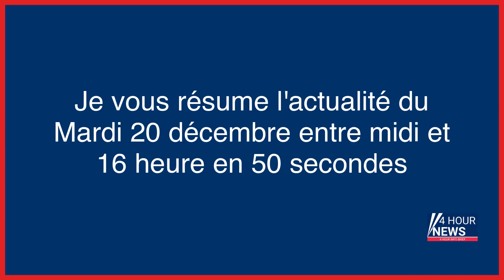Résumé de l'actualité du jour : Mardi 20 décembre entre 12h et 16h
- Un octogénaire se présente avec un obus dans l’anus, l’hôpital de Toulon évacué par précaution
- Mali : un travailleur de l’ONG Médecins sans frontière enlevé à Gao
- Coupures d’électricité : Noël loin du tison, janvier en tension
- Grève des contrôleurs SNCF : deux trains sur trois rouleront ce week-end